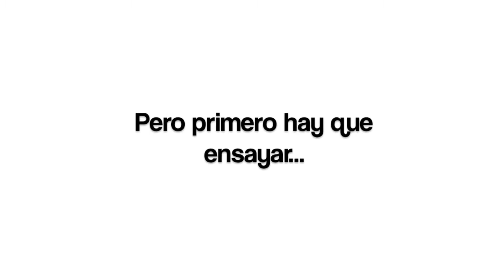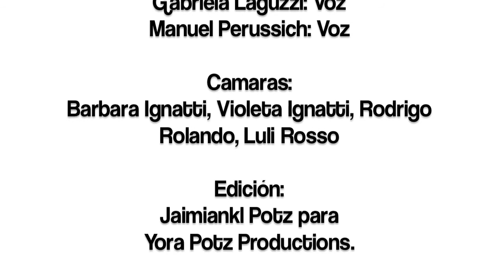Diego Jinkus- No quiero que te vayas PEPSI Music 2011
Pequeña secuencia filmica, desde los ensayos hasta el escenario del Pepsi Music